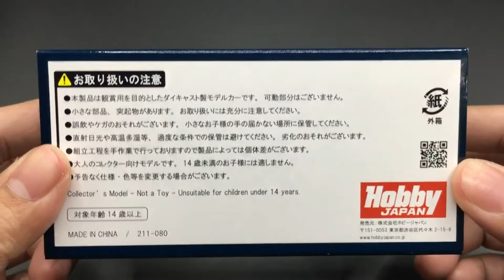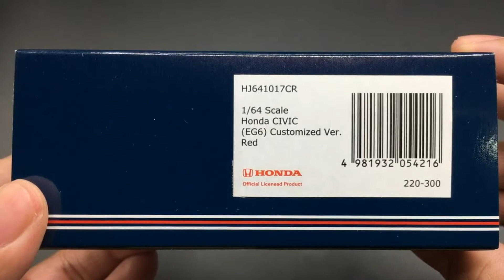แกะกล่อง&รีวิวโมเดลรถ 1/64 HOBBY JAPAN-Honda Civic (EG6) Custom Ver. Red | mostmodelcar & hobby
🆕 unboxing & review 1/64 HOBBY JAPAN-Honda Civic (EG6) Custom Ver. Red | mostmodelcar & hobby

ติดตาม หรือ ติดต่อได้หลายช่องทาง

📹 Cr.มือสั่นหัดถ่าย By Most 😅😅😅